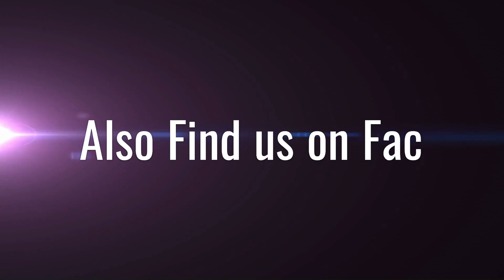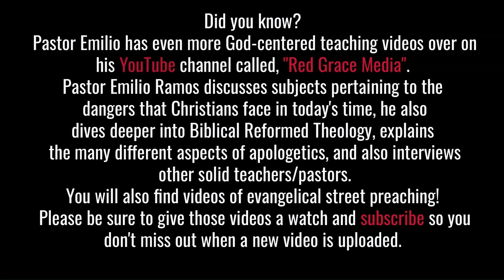Creation and Redemption, Romans 8:19-21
Sunday Sermon with Pastor Emilio Ramos
CityViewChurchFrisco.com